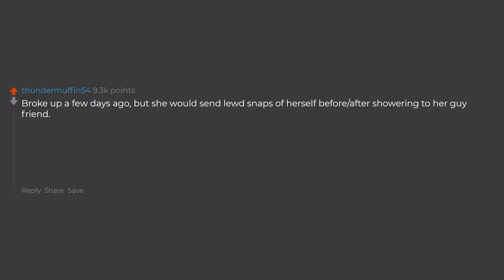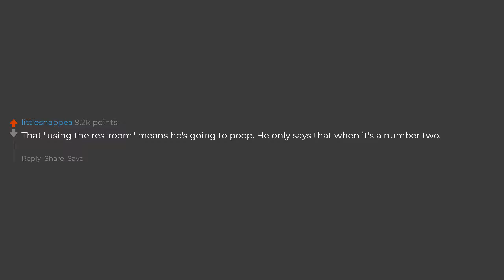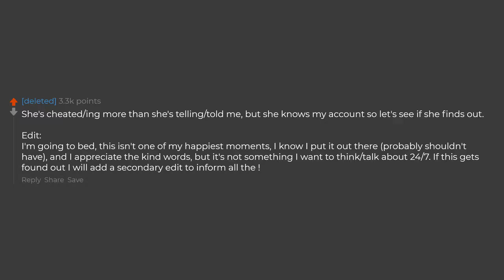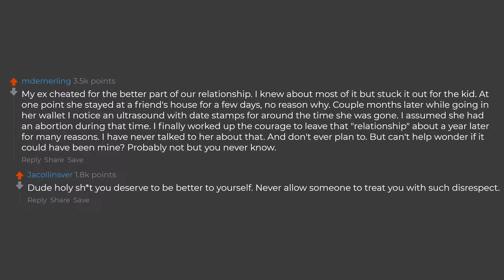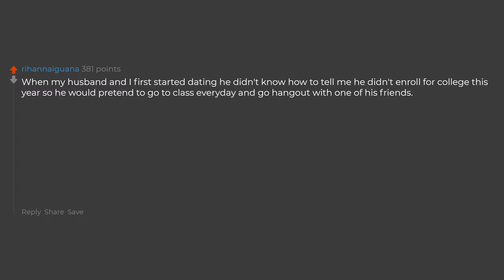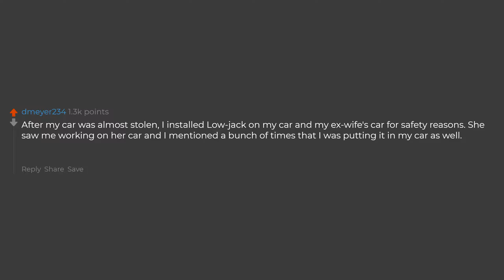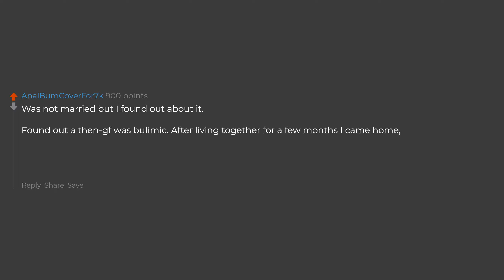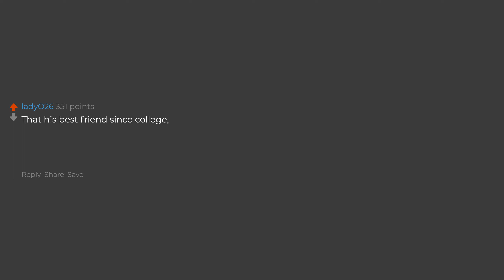What's The Worst Secret Your Partner Thinks They're Hiding From You?